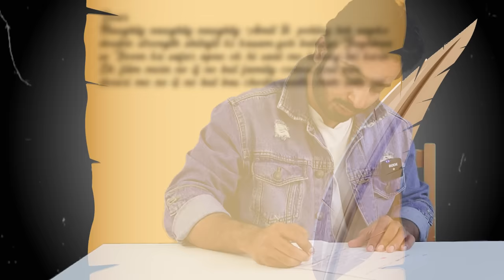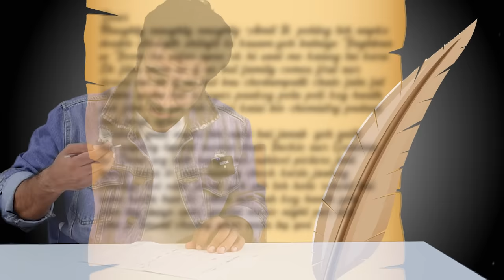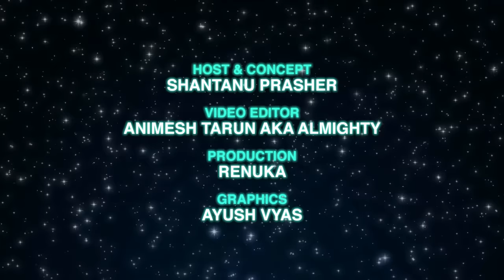Ek Villain Returns Movie Review